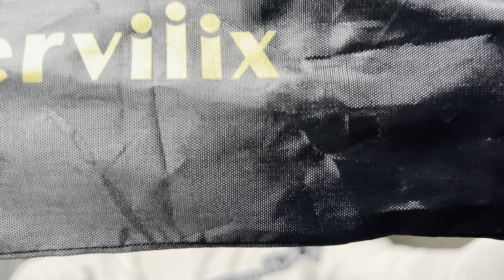Straightening my hair with the Terviiix Flatiron | This is better than TYMO!!!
Happy Turkey Day!!
WOW!!! There are so many of y'all. Thank you for supporting my channel. I hope y'all like this video as much as my last.

Black Friday is around the corner and I know y'all love a good deal.
You can find the flat iron on Amazon

And the other items @